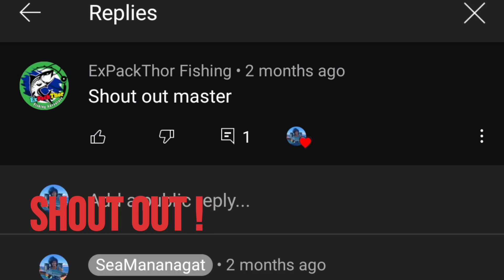MAHI MADNESS JAPAN: Same Spot, Same Result || Fieldtesting Cheap Popper Lure || Jabrik + Stradic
Gears used on this video:

Rod: Relix Nusantara Jabrik 1.2
Reel: Shimano Stradic SW4000HG
Line: Tokuryo PE1.5
Leader: Santec GhostX 40lbs
Jig: Shopee Jig 30g
        Hugot Bluepink 80g
Lure: Tokushima Popper 43g
          Ecooda Minnow 40g

Cam: GoPro Hero9

Enjoy watching😉 Fish on🎣